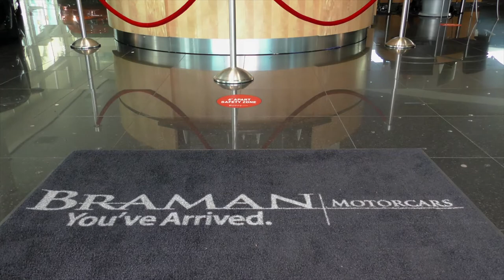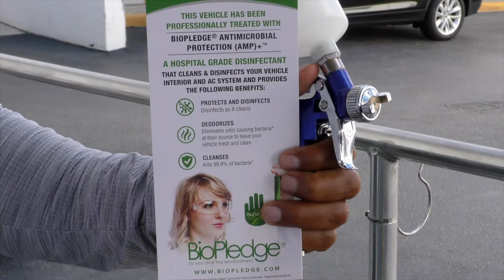Chris McWilliams covers COVID-19 Safety at Braman Motorcars